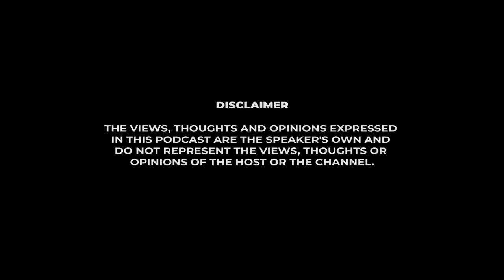Riddhi Sen: Disturbing truth of "Acting" today | Soul Connection | Bengali Podcast | Episode 15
Riddhi Sen is a very talented and eminent Bengali actor who has worked in both Bengali and Hindi Cinema. He is the youngest actor to receive the National Award. He comes from a family which has always been associated with creative field.  He is the son of Kaushik Sen who himself is a renowned actor and well known theatre artist. His mother Reshmi Sen, is also a theatre artist and a dancer.
His grandparents were actress Chitra Sen and actor Shyamal Sen. Sen has acted on stage from an early age of 3.

Watch Riddhi Sen engage in this very deep conversation with Arunava Khasnobis on 'Soul Connection Podcast'.  Explore the profound depths of emotions and life's philosophy with the extraordinary Riddhi Sen . Join us on an enlightening journey that goes beyond the silver screen & his on-screen persona.

P.S. Dive in when relaxed, open-minded, and ready to perceive life through a different lens.

00:00 Highlights
02:02 Actor's true roles blur: fame, politics overshadowing their craft.
11:46 Opinions: Actor's choice or pressured façade? Debate ensues.
16:34 Inside Riddhi Sen's Mind: Unraveling Acting's Perception.
25:32 Psychology's Vital Role in Acting.
30:02 Acting has lost its gravity & seriousness.
35:50 "Embrace nothingness for true bliss, beyond shallow optimism."
53:16 On Nepotism
01:04:35  On winning National Award for Nogorkirton.
01:12:35  "Empathy, emotion: Actors' soul. Revive, reconnect for vibrant performances."
01:19:05 "From darkness to light: Embrace worst, find optimism's spark."
01:20:37 The philosophy of life and death.
01:26:52 On future plans
01:32:09 Living in Fear: How we have tagged "Courage" to be uncool.

We shall get in touch with you.

About the Podcast Host:

Be a part of the journey as Bengali filmmaker Arunava Khasnobis invites guests from diverse fields to share their insights and experiences on his podcast.

With an insatiable curiosity and a passion for learning, Arunava takes listeners on a journey of discovery, exploring a range of topics and perspectives.

From art and culture to science and technology, his podcast offers a unique blend of conversations and ideas that are both thought-provoking and engaging.

Tune in to gain a fresh perspective on the world around us with Arunava Khasnobis.